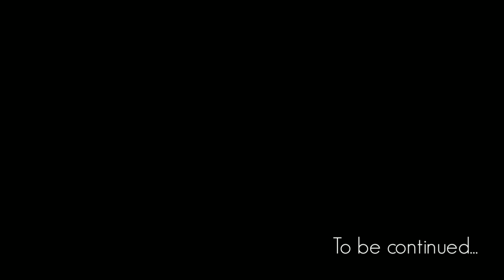Car driving challenge